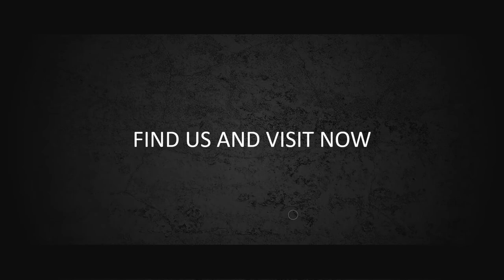Contoh Video Iklan Fashion, Baju Batik, Baju tidur, Celana Dalam Wanita, Batik Kerja, Batik Hamil